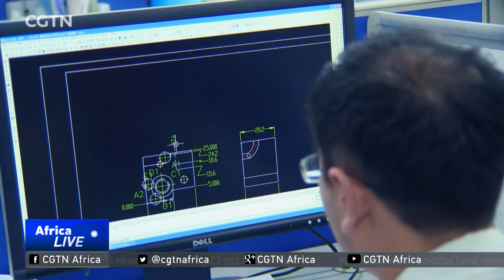China preparing to take countermeasures against U.S. tariffs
Washington has published a list of Chinese goods valued at an estimated 50 billion dollars, that may soon be subject to fresh import tariffs. Chinese Ambassador to the US Cui Tiankai spoke with CGTN exclusively, saying that China is prepared to take counter-measures on the same scale of intensity. Zhao Yunfei has the details.